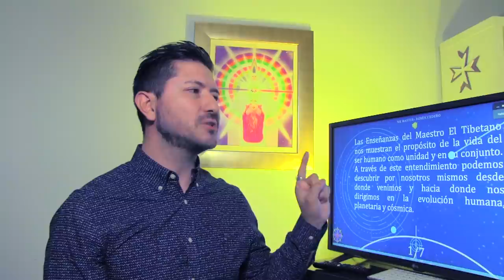FIN DEL DOLOR | DK MASTER| Conferencia Completa